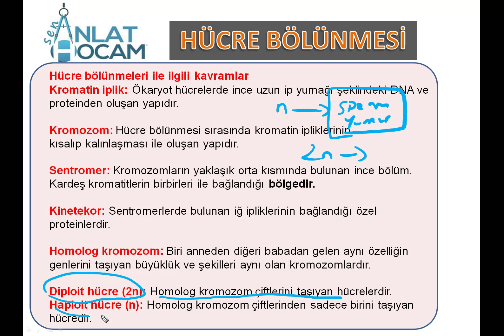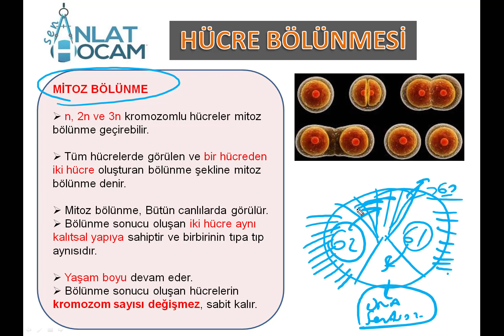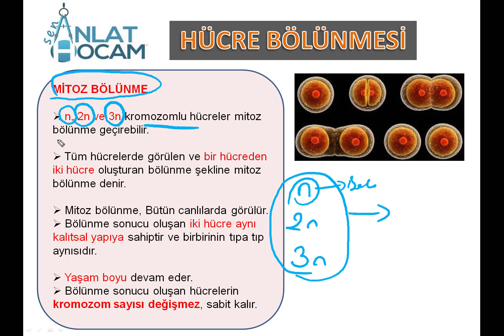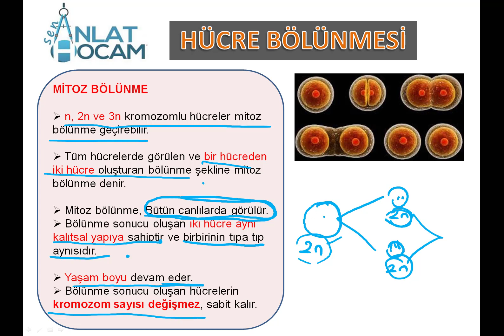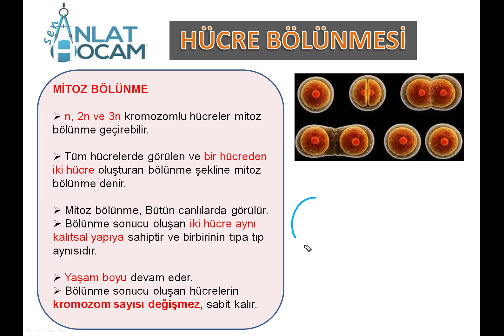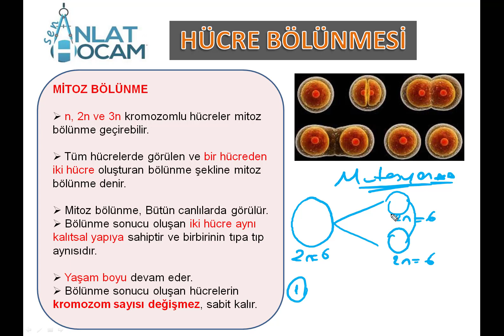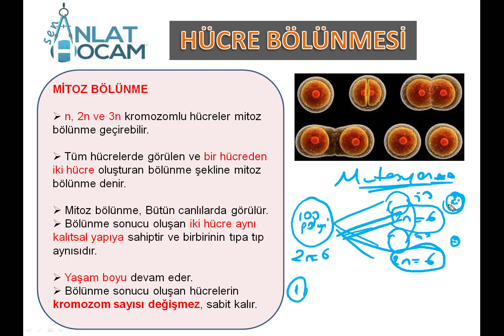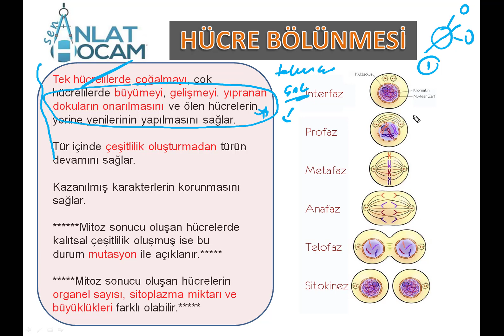Mitoz Bölünme 1 | TYT Biyoloji 2022 | 10.sınıf 2022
mitoz bölünme evreleri nelerdir, interfaz, pofaz , metefaz evreleri nelerdir, bunların konu anlatımları güzel bir biçimde yaptık.

mitoz bölünme soru çözümleri ise bu videoların sonunda yapılacaktır. hepinize eğlenceli dersler arkadaşlar.